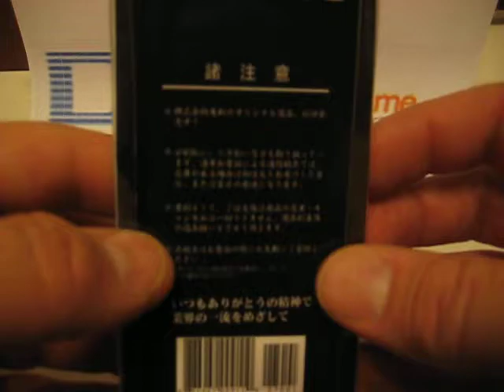review of DealExtreme Autobot keychain sku# 32857.AVI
I love this Autobot keychain from Dealextreme